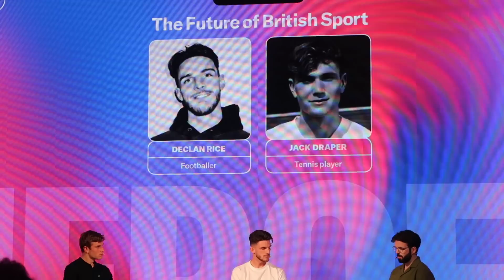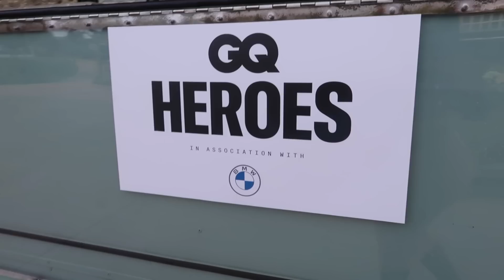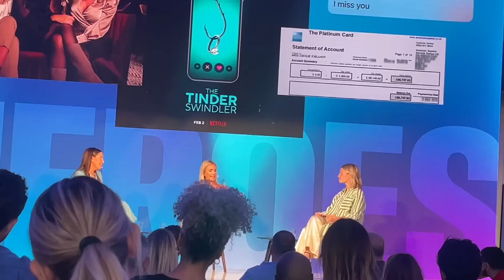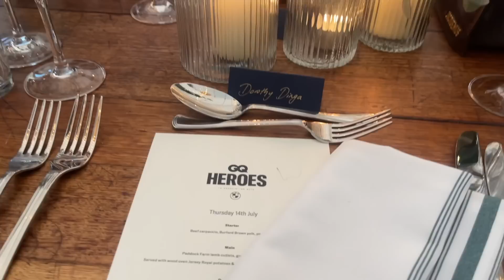SISTER TRIP VLOG: SOHO FARMHOUSE STAY & GQ HEROES X BMW EVENT | DOROTHY DINGA